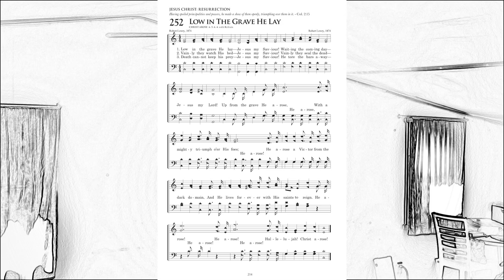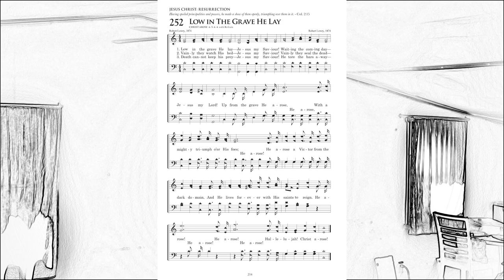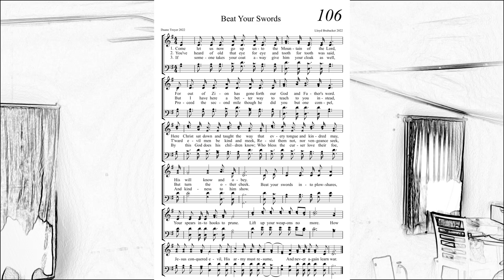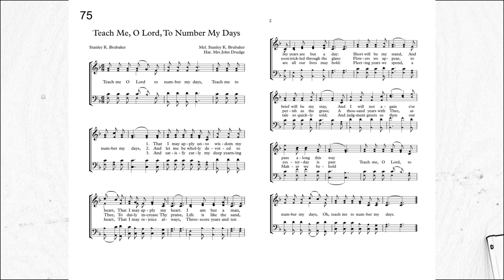A sobering message with hope. 8/18/2024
by Atlee

Scriptures: Matthew 10:38, 16:25, Mark 8:31-38, Luke 14:25-33, John 12:25-26, 21:21-22, 1st Corinthians 1:18, Luke 6, Luke 12, Revelation 17, 1st Peter 2-3, 2nd Thessalonians 1:3, Philippians 2